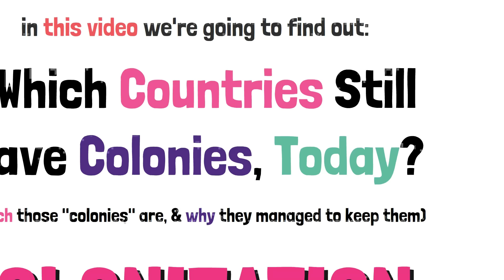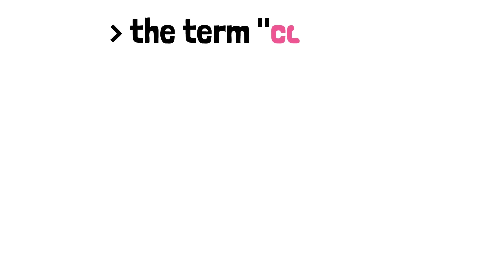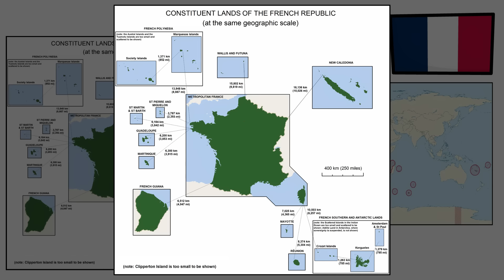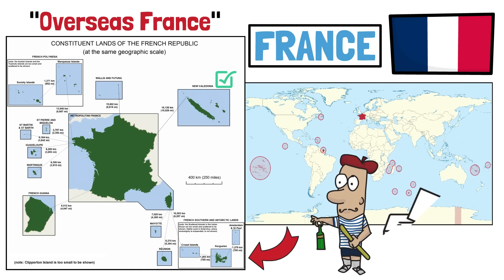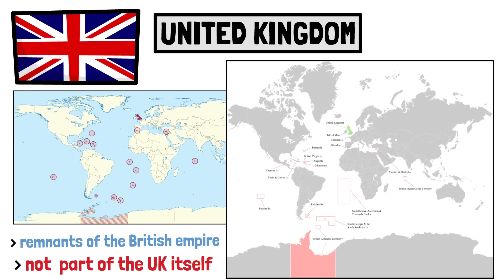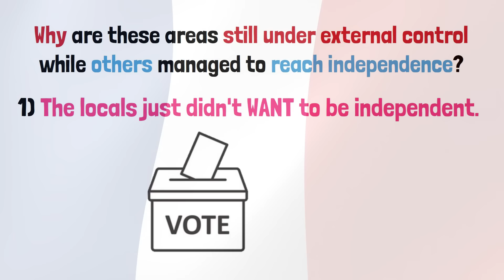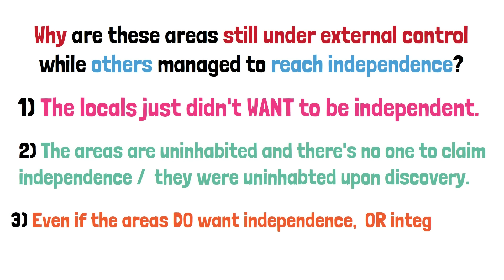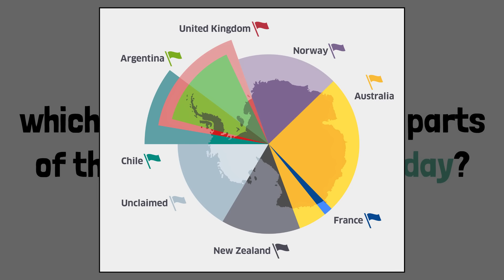Which Countries Still Have Colonies TODAY?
In this video I talk about countries which still hold parts of their old colonial empires, today.

▶ Special mention to my patrons: Richard, Daniel, Philip, Edward, Francis, Jeseenya, MiFE, Stephen, Steve, Wilhelm, William, Roland, Rami, 43rpak, Borton, Brian, Bruno, Cesar, Chet, Francisco, Hendrick, Juan, Kalvin, Lastmatix, ou_lyss, Pete, Rpgkllrspace, Ryan Keith, Ryan, Tom.